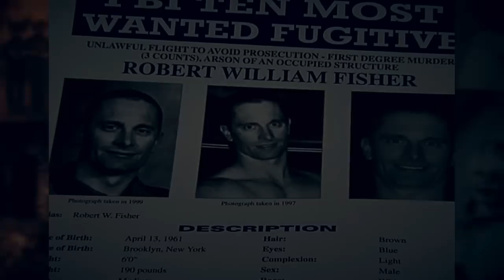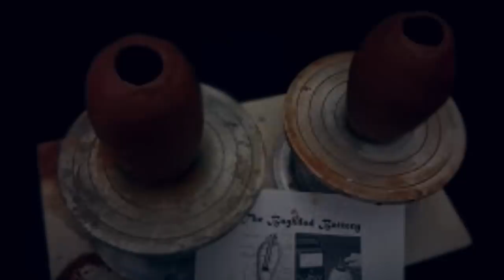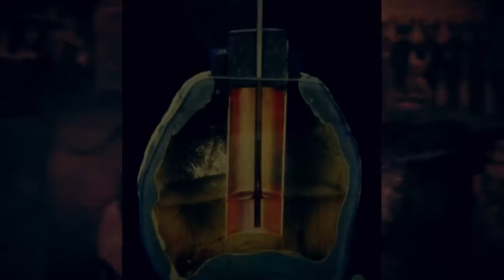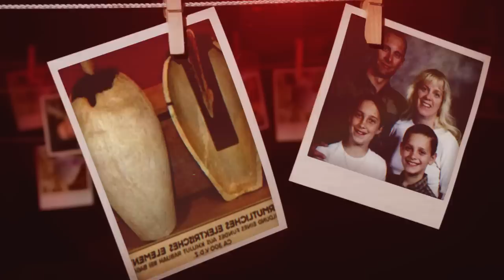Twisted 2s #84 Robert Fisher & Baghdad Batteries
Scary Mysteries Twisted Two’s:
Robert Fisher and The Baghdad Batteries

For this week, we focus on a former firefighter turned fugitive, , and the existence of one of the most baffling ancient devices ever discovered. Get ready for Scary Mysteries, Twisted Two’s.

#1 Robert Fisher

On April 10, 2001 at 8:42 AM, a small neighborhood in Scottsdale, Arizona was rocked by a giant blast. The Fisher family home had exploded and was engulfed in flames in just a matter of minutes. Houses along the street shook and rattled, and the plume of smoke it produced could be seen for miles.

When firefighters arrived on the scene, the home a giant ball of fire and There was nothing they could do to save it. When the fire was finally extinguiched, that’s when authoritie uncovered a gruesome sight.

#2 The Baghdad Batteries

A clay pot measuring just 6 inches seems like the most unlikely thing to change history. But in the case of what is dubbed as the “Baghdad Battery,” it might be doing just that.

It was 1938 when several unusual clay pots were found at an excavation site in the old village of Khujut Rabu, close to Baghdad. The village is said to be 2,000 years old and was created around the Parthian period, around 250 BC to 224 AD.